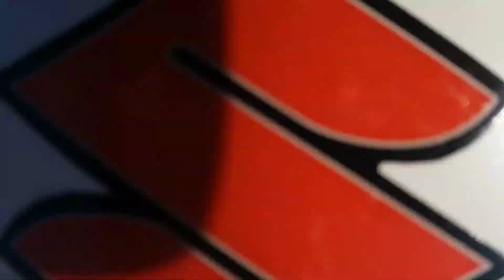👉 Ltz 400 - Un Quad de compète ? 😎 / Wheelings - Accélération 👌 / - Vlog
▼ N'oublie pas de jeter un coup d’œil en dessous ! ▼

Yooo les gars voici mon tout premier Vlog, je vous explique quelques trucs et je vous fais une petite présentation du ltz !

➜ Quad : Suzuki Ltz 400 2009
    - Kit déco et selle ONE INDUSTRIES
    - Train avant LAEGER's

➜ Mon équipement :
    - Bottes : O'Neal RIDER 2018
    - Pantalon : O'Neal SHOCKER
    - Maillot : O'Neal SHOCKER
    - Gants STEEV et BJORKA

➜ Mon matériel :
    - Caméra : Go Pro

➜ Logiciels de montage :
    - Photoshop
    - Audacity

➜ Musiques :
    - Cam Meekins - Slow Down
    - Hendersin - One, Two, Three (Dirty Monkeys)

Si tu lis cette phrase, écris BRAAAAP en commentaire ;)

Aurel Le Moye. BRRAAAP !